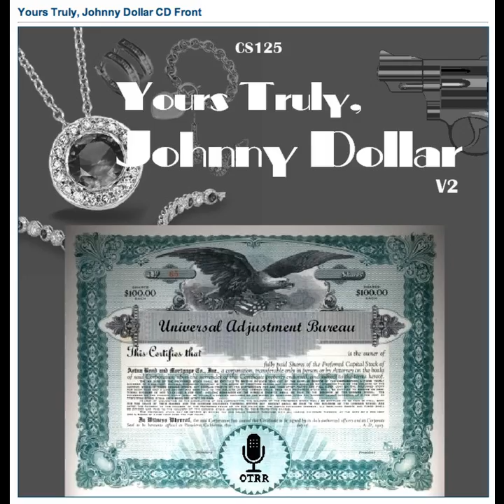Yours Truly, Johnny Dollar - 561010 494 The Primrose Matter - Ep 3